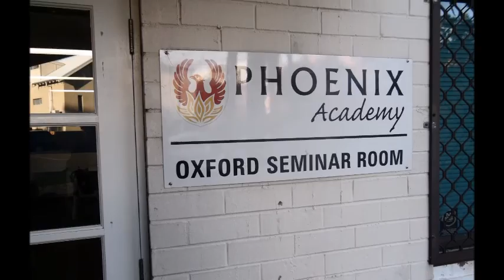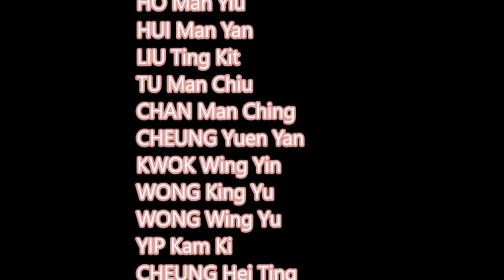香港九龍塘基督教中華宣道會鄭榮之中學 - 柏斯遊學團2015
study tour to Perth
3 - 14Jul 2015